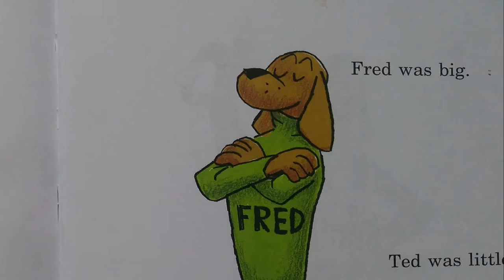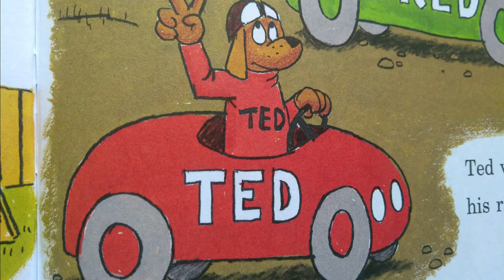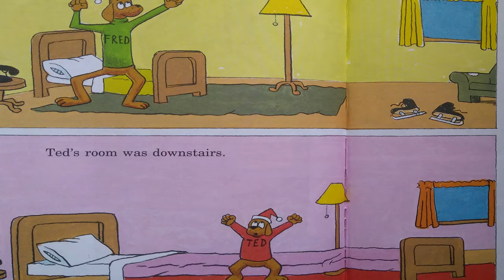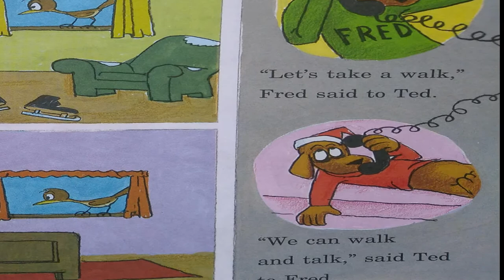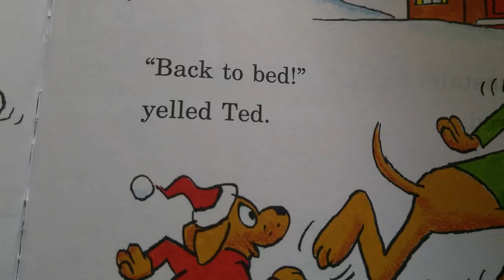Big Dog Little Dog / Peter Eastman / by Indian Kids Nursery Rhymes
Interesting stories for toddlers.. this will improve there english vocabulary and makes reading more interesting .. stories written by P.D.Eastman is simple to understand and thought provoking .. Indian kids nursery rhymes